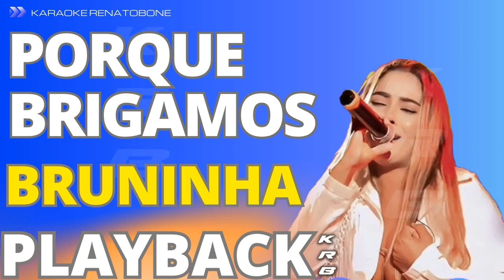PORQUE BRIGAMOS - BRUNINHA - PLAYBACK DEMONSTRAÇÃO